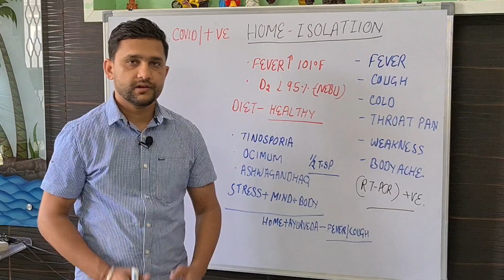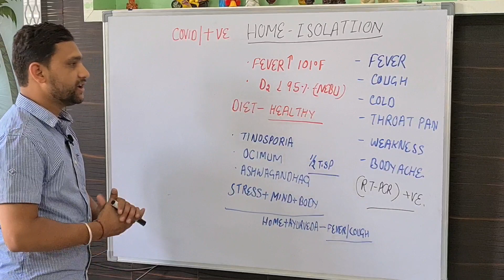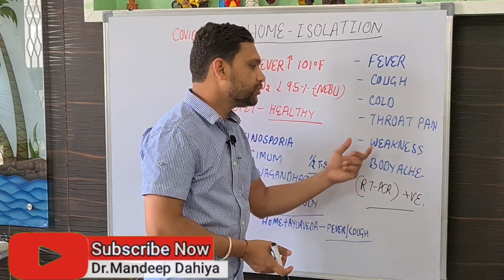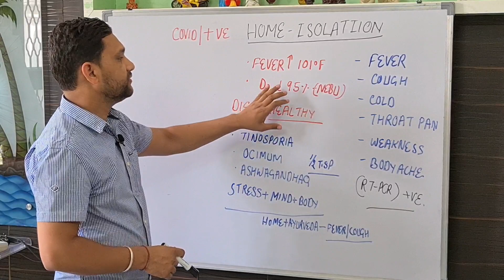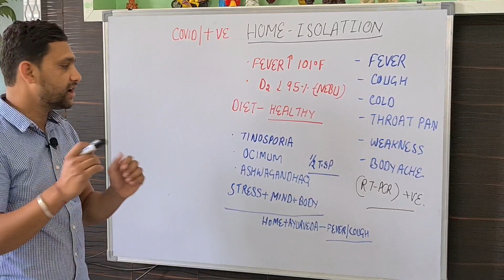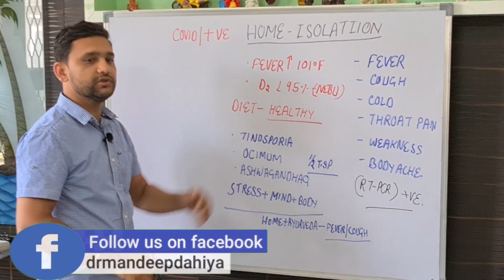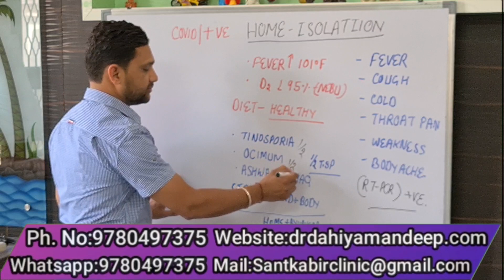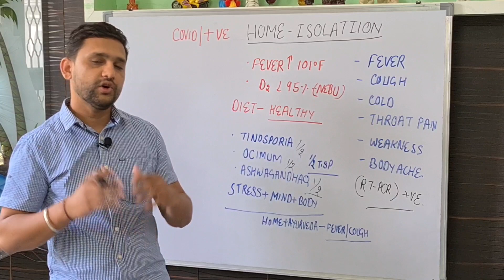कोरोना +ve होने पर घर में कैसे करे देखभाल? (होम आइसोलेशन) ,home isolation care for patient,guideline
Dr. Mandeep dahiya के इस वीडियो में जानिये Corona positive होने पर घर में देखभाल कैसे करे? Home isolation कैसे follow करे? (New Coronavirus strain)

What to do if a patient is Corona/covid19 positive? इस वीडियो में जानिए कि जब घर पर कोरोना मरीज हो तो उन्हें और उनके परिवार को किन बातों का ख्याल रखना है  By Dr. Mandeep(in Hindi)

DR.MANDEEP DAHIYA(MD-Medicine,eh.)cancer
B.H.M.S,D-PH,H.M.O-ABH

improveoxygenathome​​ aspidosperma​​ stronglungs​, fitness and happiness. Thanks & Regards